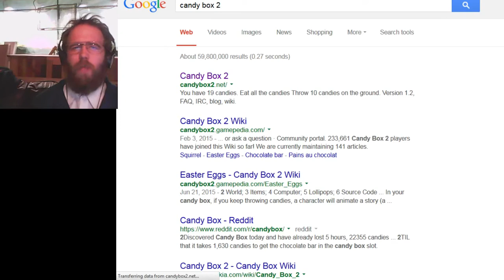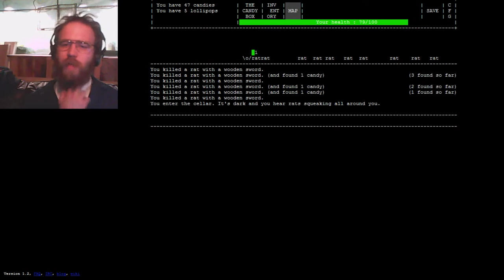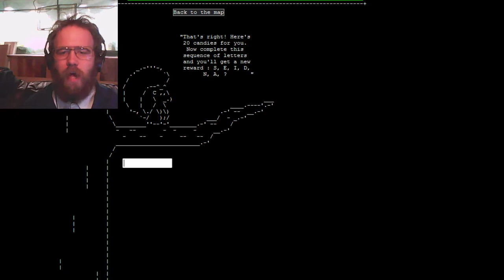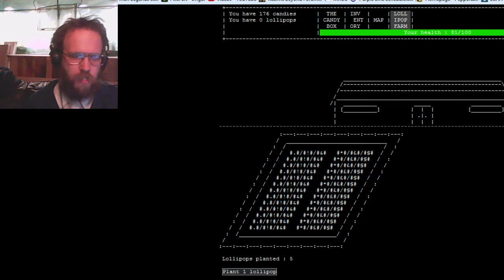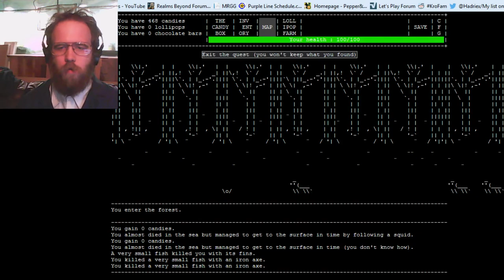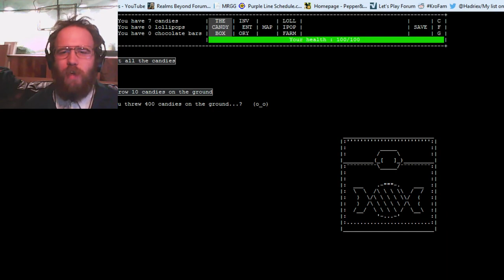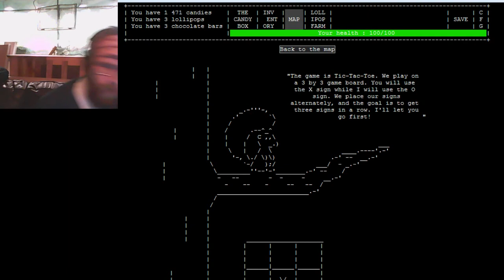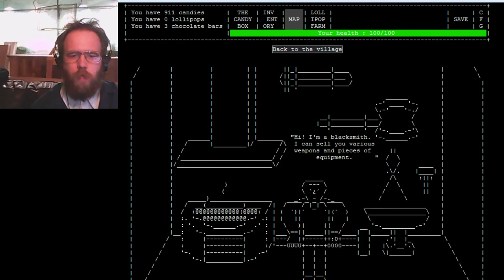Candy Box 2!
Hadriex here, and I'd forgotten all about the quirky little puzzle/adventure game known as Candy Box. But thankfully someone reminded me and It turns out the sequel is way more awesome then the original. At least, that's the impression I got.